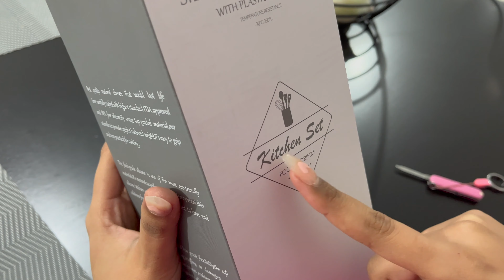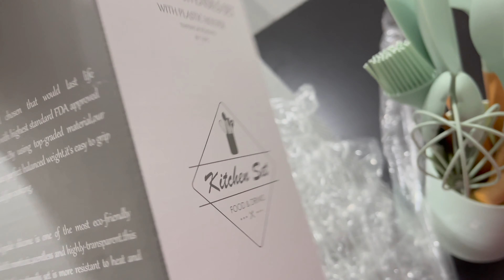Utencilios de cocina Kitchen Set Silicon Utensils Duran Mucho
Estos utensilios de silicon son de mis favoritos. Pero algo que hay que tener en cuenta es que el color también afecta la calidad O: mi mamá tiene los rojos y se sienten un poco mas resistentes que estos verdes. Pero por el precio esta super bien.
🎁 Adquiere un Año de Hosting WEB al mejor precio con Dominio y SSL Gratuito en Hostinger